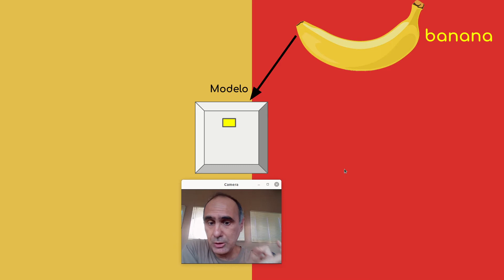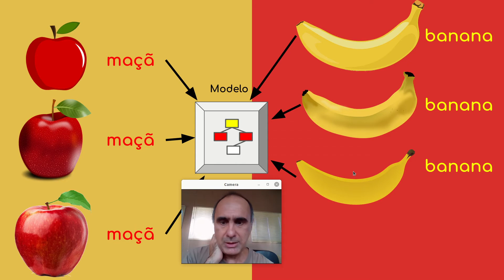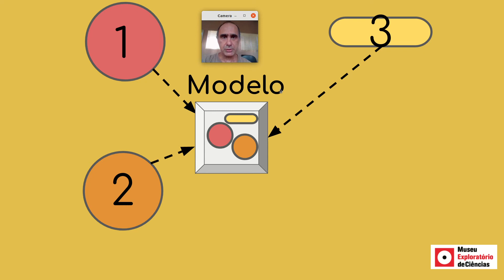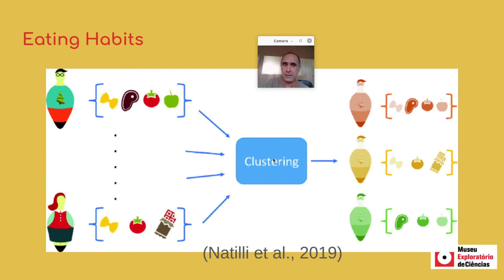Aprendizagem de Máquina não Supervisionada em 5 Minutos - Hack|Make|Explore 2022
Apresentação em 5 minutos do conceito por detrás de Aprendizagem de Máquina não Supervisionada. Este vídeo supõe que foi assistido o anterior de Aprendizagem de Máquina Supervisionada.

Máquinas que auxiliam na descoberta de conhecimento pela aprendizagem não supervisionada. Exemplo de classificação de objetos em grupos(clusters).